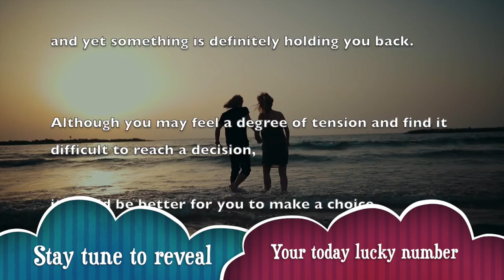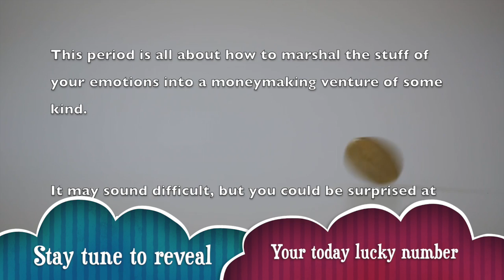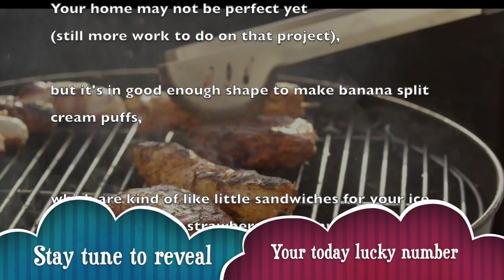Tuesday, March 10 : Gemini Horoscope Lucky Numbers Today | A Plus Life